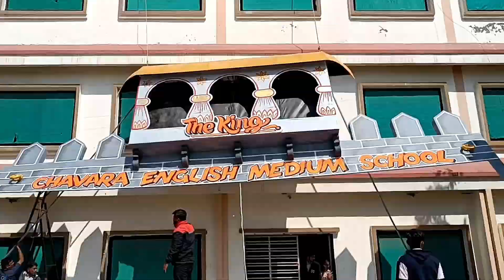Fort Making | Chavara School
CHAVARA SCHOOl, SHAHADA.
Guidance :
Rev. Fr. Dr. Sheejan Thomas
Fr. Vijo George

Artist :
Mr. Lahu Patil
Mr. Amol Ahire
Mr. Amit Chauhan

Steel Structure :
Pahad sing
Dinesh

Cloth work:
Amar
Suresh
and team

LED work:
Mangti Malti

Providing Things:
Kailas Koli

Support :
Harshal
Dipak
Madan
Sany

Helping Holders :
all teachers, workers and drivers...

Thank you... to all Members... ✨️🙏